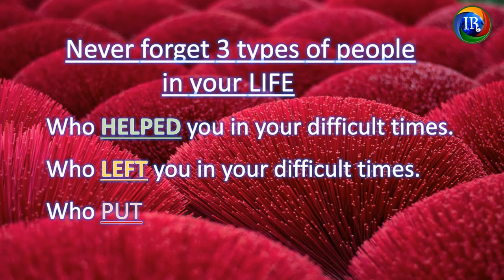Never forget 3 types of People in life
Never forget 3 types of people in your life. Who help you in your difficult times. Who LEFT you in your difficult times. Who PUT you  in difficult times.